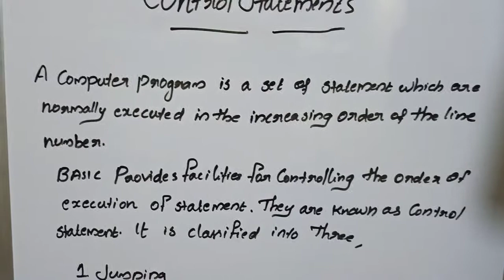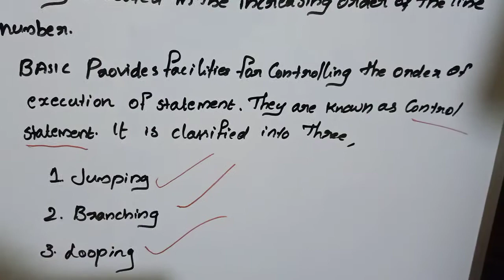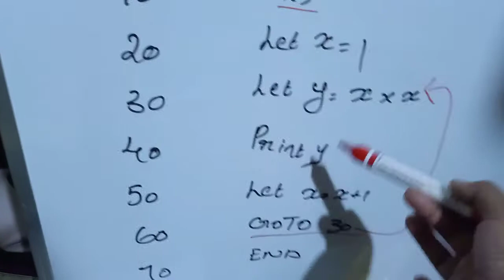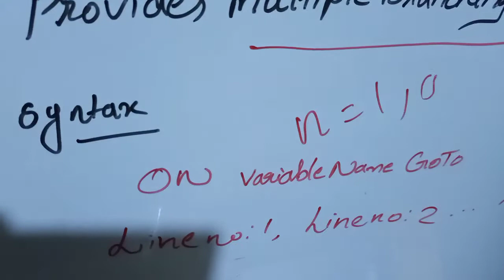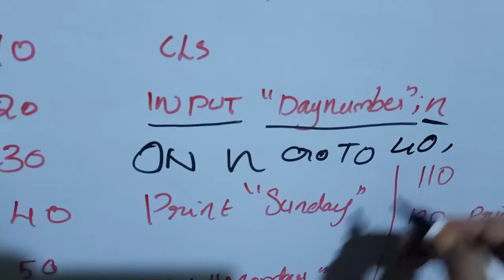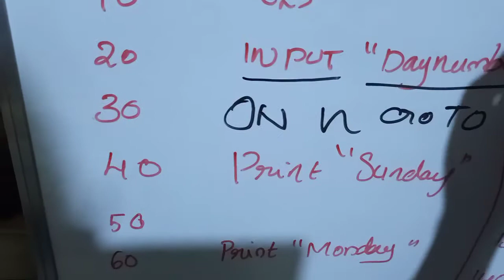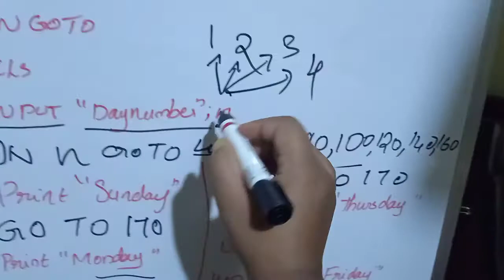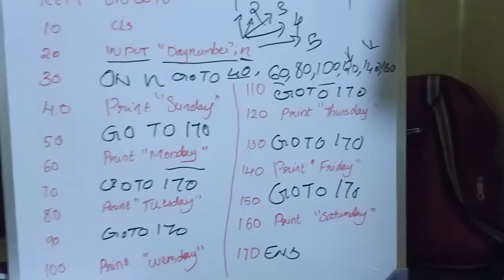control statements in BASIC programming language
control statements in BASIC programming language and it's three type